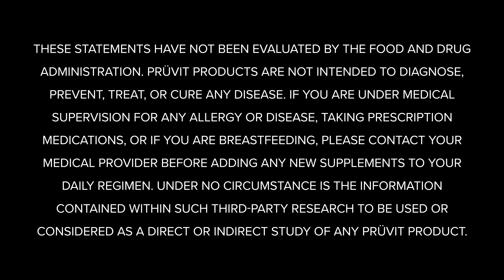Keto 101 - How Signaling Molecules Work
In this episode of Keto 101, KETO//OS® expert Dr. Angela Poff explains how signaling molecules activate genes that may protect the body.

Dr Poff Says, "________ can interact with the DNA in a way to increase the expression of some antioxidant genes."

2.  COMMENT ON THIS YOUTUBE VIDEO before 11am EST/ 8am PST October 9th, 2022 listing the completed FULL phrase above.

3. If you correctly finish the FULL phrase, BY FILLING IN THE BLANK, you are entered to win a FREE 20 day experience pack OR PRÜVIT SWAG, (SEE INFORMATION BELOW)!